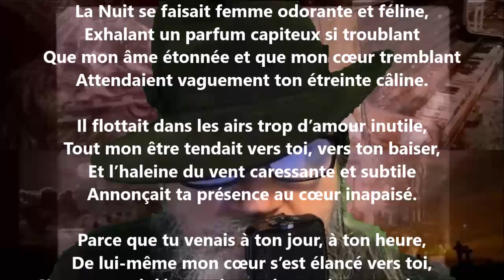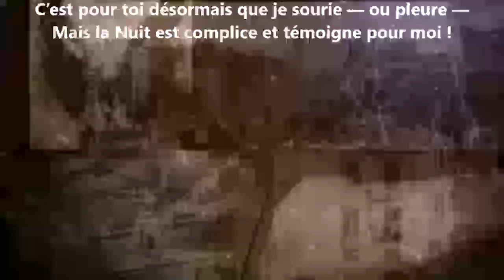Tu m’apparus un soir de la jeune saison - Achille Segard lu par Yvon Jean